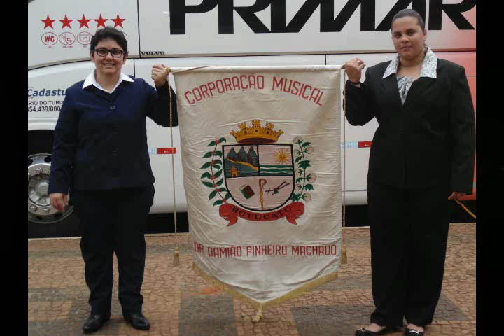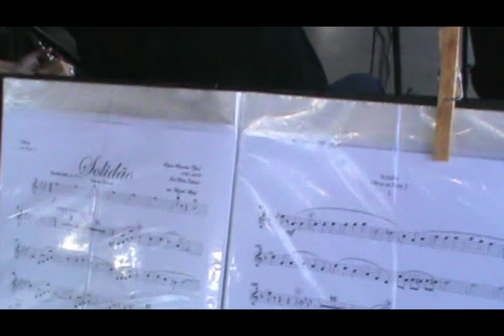ENCONTRO DE BANDAS EM TATUI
Encontro de Bandas em Tatuí, com a participação da Corporação Musical “Dr. Damião Pinheiro Machado” de Botucatu, na regência do Maestro Carlos de Campos,
Corporação Musical Carlos Gomes de Cesário Lange, na regência do Maestro  José Paulo Soares Molitor. –
Banda Musical “BODO BATISTA” de Guareí, na regência do Maestro Henrique de Campos Machado. –
Corporação Musical Bandeirantes PORTOFELICENSE, na regência do Maestro Ricardo de Macedo Ghiraldi.